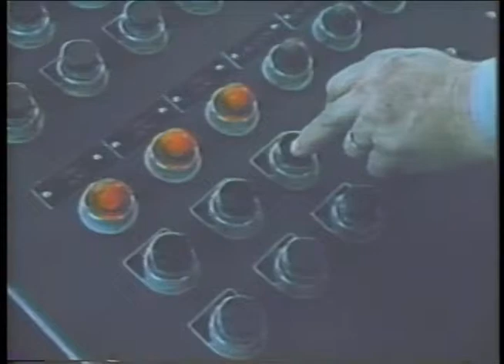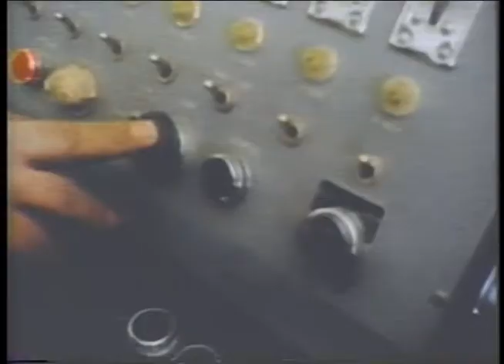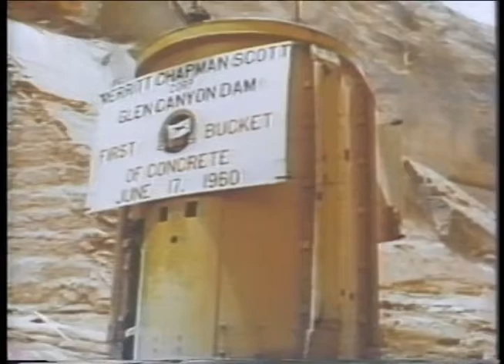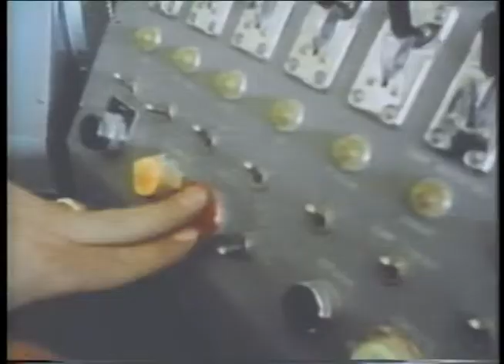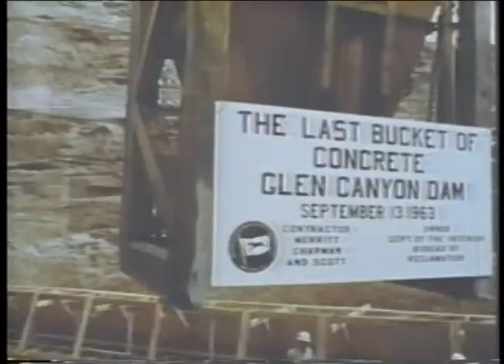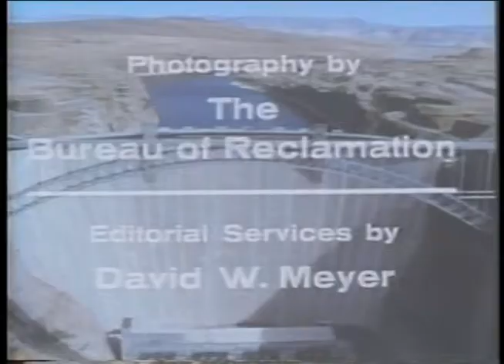Operation Glen Canyon Dam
Geofortis is pleased to provide this historical story behind the construction of the Glen Canyon Dam on the Colorado River.  Produced by the United States Department of Interior, Bureau of Reclamation, this film shows the massive challenges and solutions that were employed to construct this enduring and iconic structure in the United States and how natural pozzolans were leveraged to solve some of the challenges the project faced.